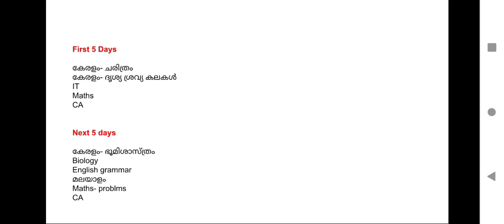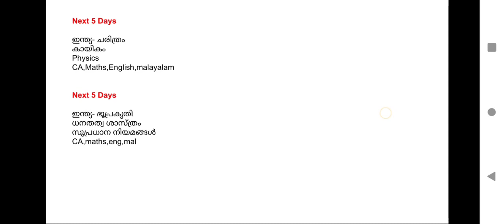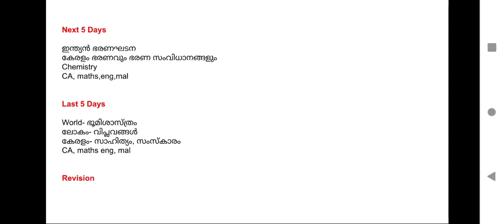Study Vlog|30 Days Study plan|LDC Main|My PSC Journey